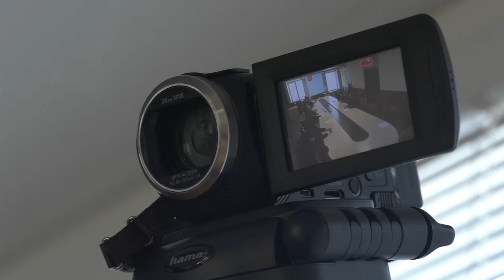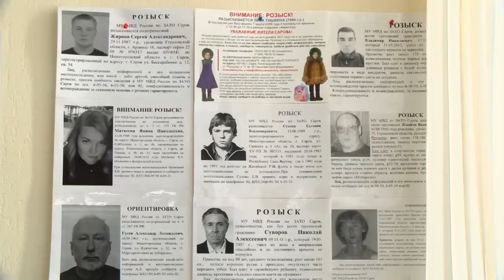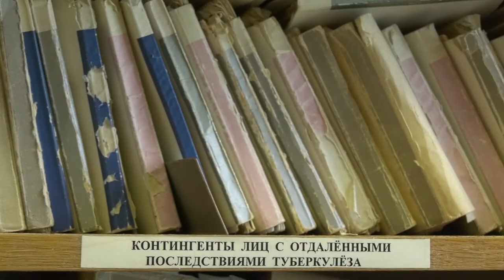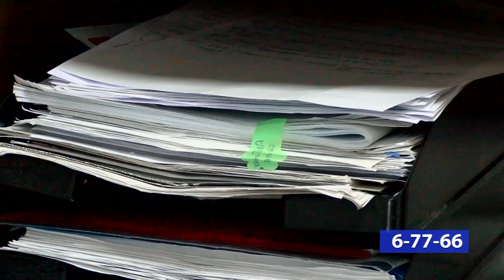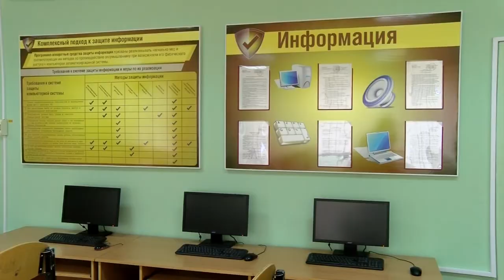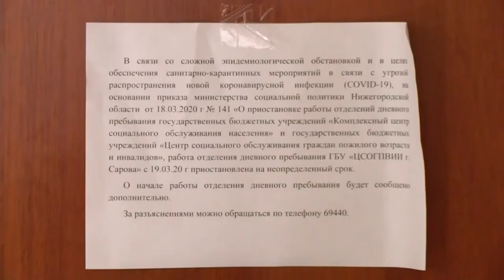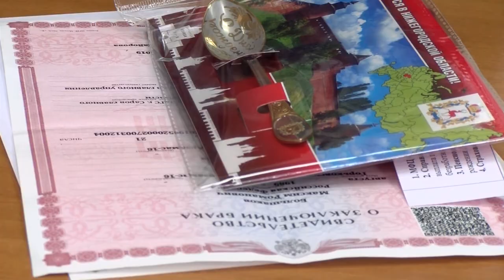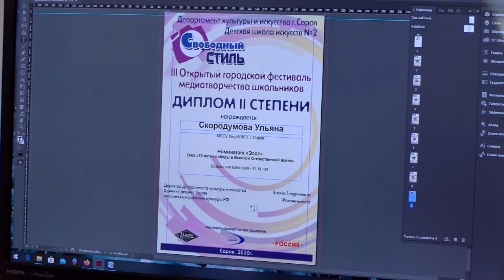Новости Сарова. Итоги недели. 23.03 - 27.03